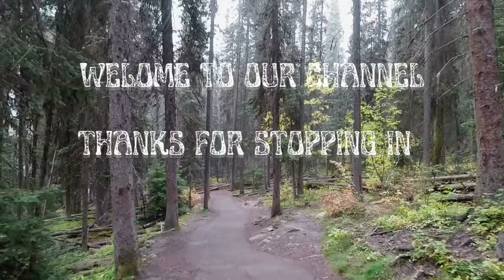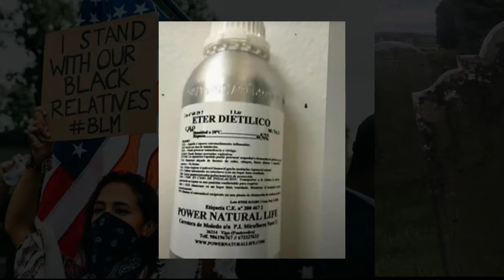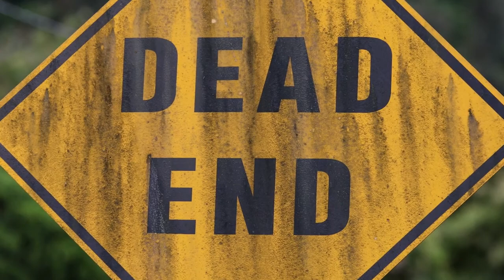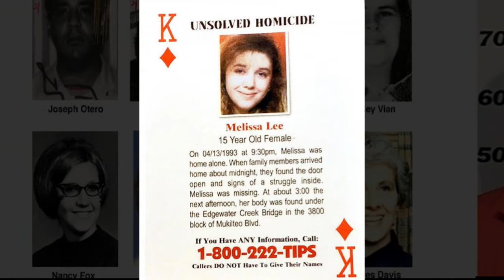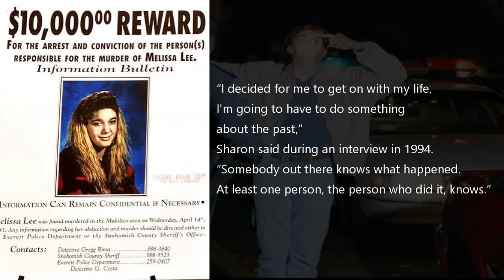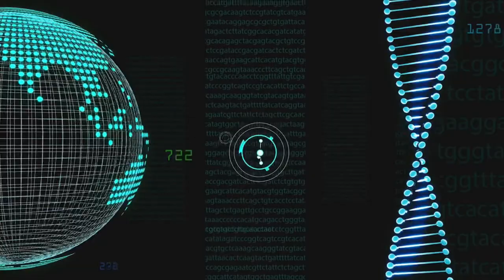COLD CASE OF 15 OLD MELISSA LEE: SOLVED BUT JUSTICE DENIED FOR HER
Cold Case of Melissa Lee its solved but justice denied for her and her family
the murderer is not being held accountable melissa lee never grew up she will forever be 15 yrs old

God Bless
Check out TubeBuddy!  It gives you key insights into your YouTube channel.